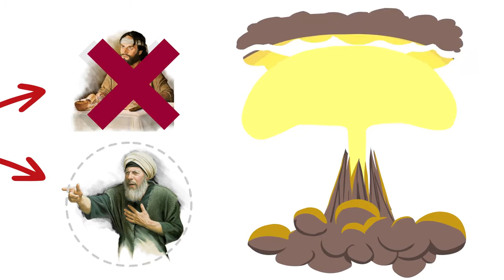Mt 22,15-21 | "Dai, pois, a César o que é de César e a Deus o que é de Deus"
"DAI A CÉSAR O QUE É DE CÉSAR, E A DEUS O QUE É DE DEUS" (SÃO MATEUS 22, 15-21)

"15.Reuniram-se então os fariseus para deliberar entre si sobre a maneira de surpreender Jesus nas suas próprias palavras.
16.Enviaram seus discípulos com os herodianos, que lhe disseram: Mestre, sabemos que és verdadeiro e ensinas o caminho de Deus em toda a verdade, sem te preocupares com ninguém, porque não olhas para a aparência dos homens.
17.Dize-nos, pois, o que te parece: É permitido ou não pagar o imposto a César?
18.Jesus, percebendo a sua malícia, respondeu: Por que me tentais, hipócritas?
19.Mostrai-me a moeda com que se paga o imposto! Apresentaram-lhe um denário.
20.Perguntou Jesus: De quem é esta imagem e esta inscrição?
21.De César, responderam-lhe. Disse-lhes então Jesus: Dai, pois, a César o que é de César e a Deus o que é de Deus."  (São Mateus, 22, 15-21)